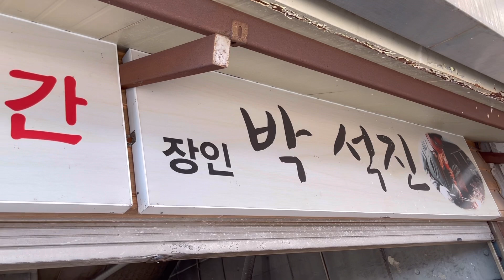5살 현이가 촬영한 따끈한 영상입니다/약 뿌리지 않고 잡초 제거하는 신박한 방법#기러기#대장간